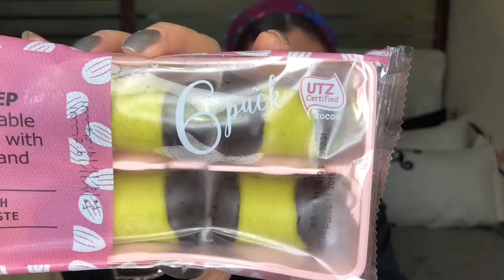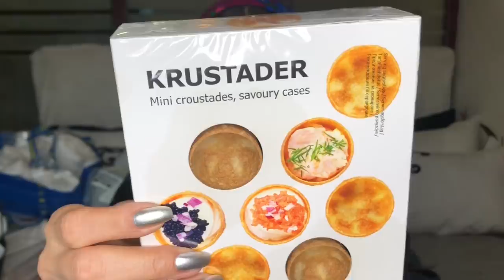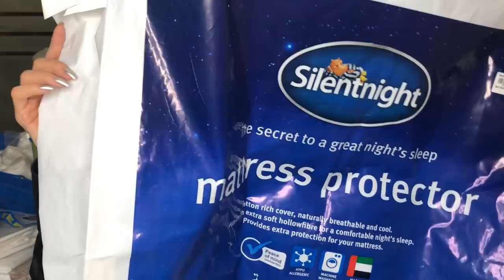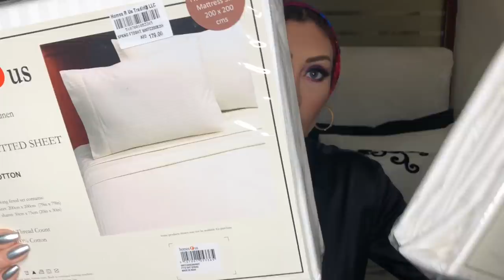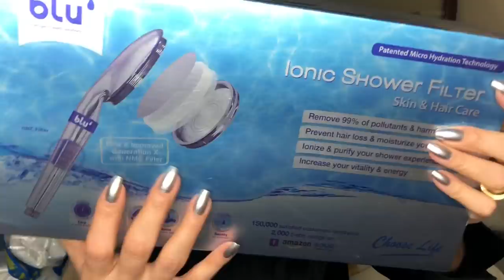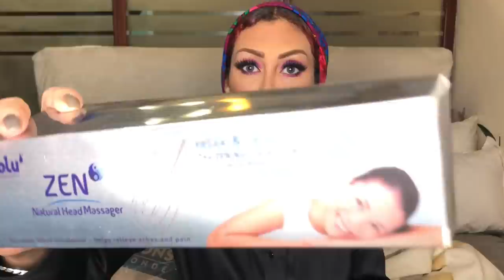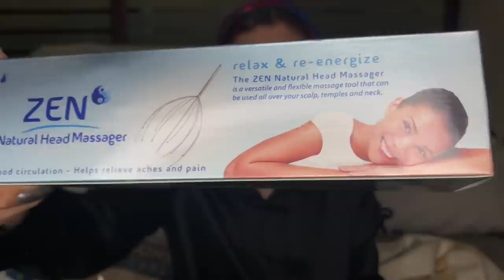مشتريات العيد للبيت 💃🏼💃🏼 عيد سعيد 😍😍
رابط قناتي الجديدة: سوما و الناس و الزمن طويل